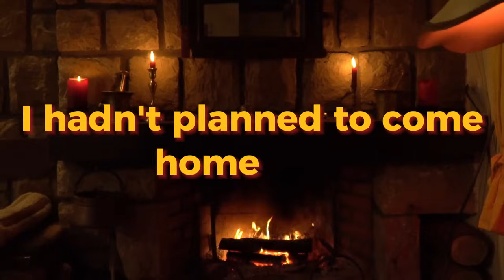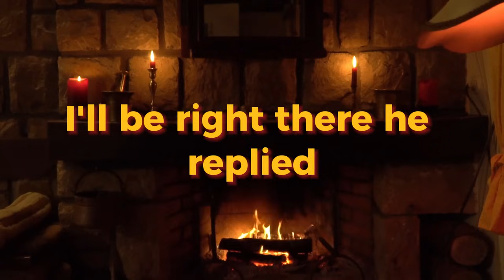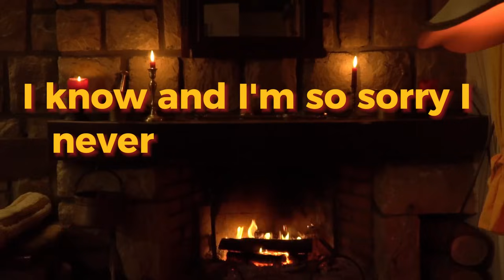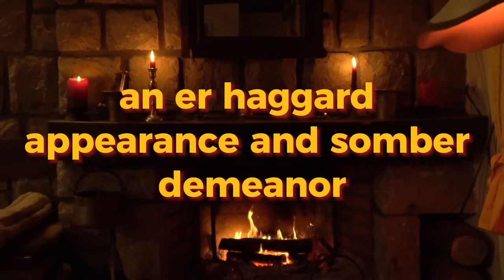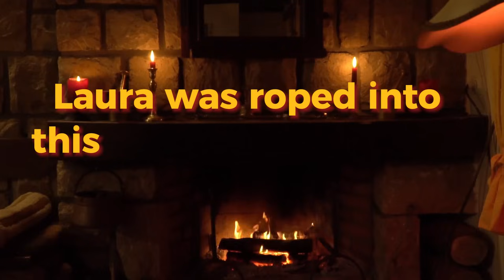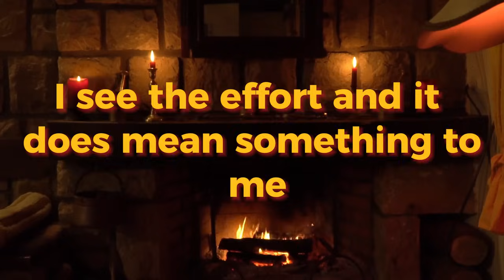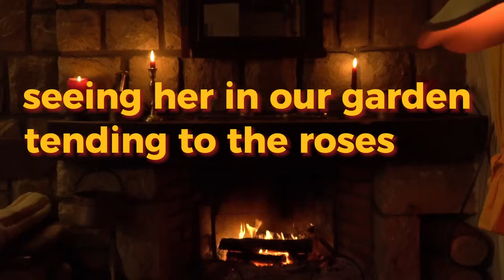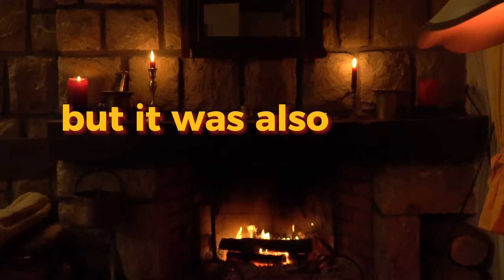Shocking Betrayal: Wife’s Infidelity Unraveled at Surprise Family Gathering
Welcome to our deep dive into the chaotic whirlwind of infidelity and its repercussions. In this eye-opening video, watch as a husband uncovers his wife's secret affair when he returns home early, setting the stage for a dramatic confrontation. This isn't just any story; it's a real-life saga of love, betrayal, and the quest for forgiveness.
Discover how the husband cleverly orchestrates a family intervention to expose the affair, the shocking moments of confrontation, and the emotional rollercoaster that follows. Witness the public fallout, professional scandals, and the couple's painful journey towards potential reconciliation.
If you've ever wondered about the impact of cheating on family, friends, and professional life, or how couples navigate the rocky path to rebuilding trust, this video is a must-watch. We provide exclusive insights into the personal and public consequences of marital infidelity.
Your support helps us bring more such untold stories to light.